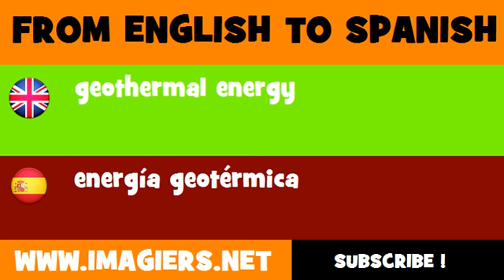ESPAÑOL = INGLÉS = energía geotérmica